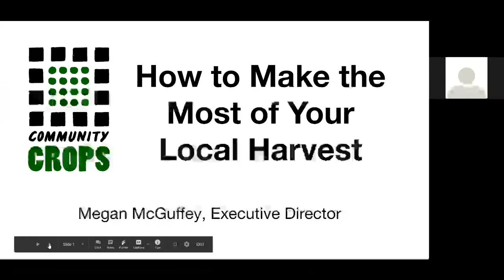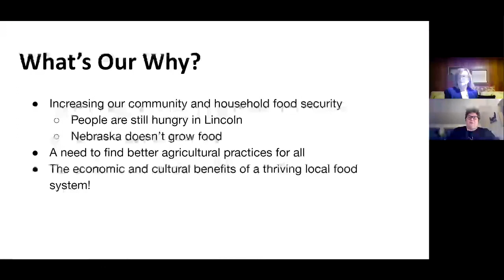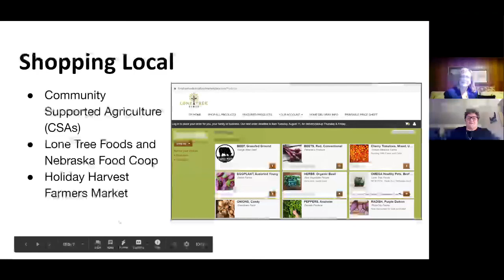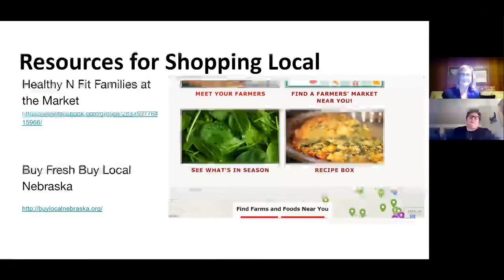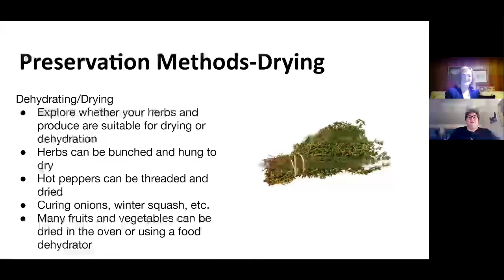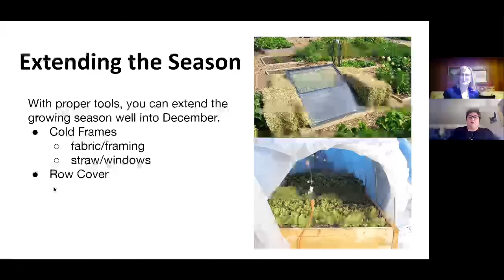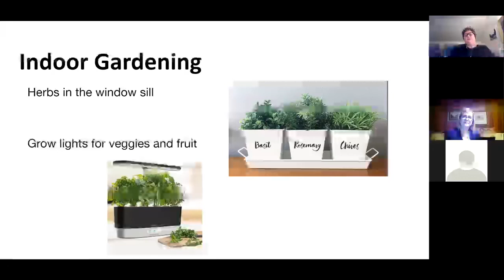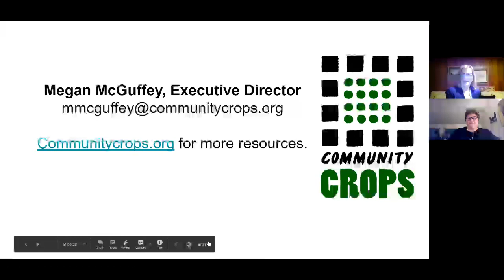How to Make the Most of Your Local Harvest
Union Bank & Trust's Journey Team brings you the second installment of our "Smarter in September" series. This event features Megan McGuffey, Executive Director of Community Crops.

Fresh produce is far too glorious to waste. Tune in as Megan talks us through optimizing and preserving the bounty that is our local harvest right now — whether that’s from the backyard, the next-door neighbor, a CSA, or the farmer’s market. Your questions will direct her how-tos, so be sure and ask them at registration (in your confirmation email).